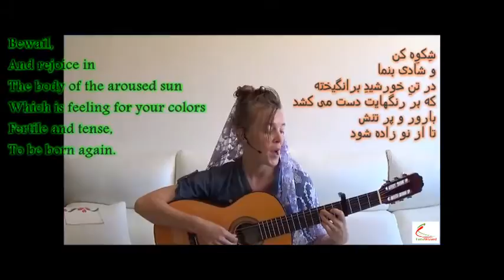Farsi / Persian Fun: Sing and Learn! (Danish singer playing Persian song 1)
My Danish friend, Cecilie, plays a song based on one of my poems in Farsi / Persian. It was fun for her practicing how to pronounce the words,  and more fun for me watching her creating such a beautiful melody and singing it! Hope you enjoy :-)